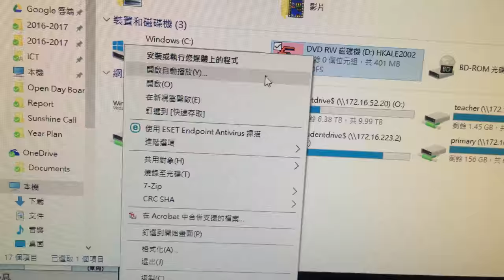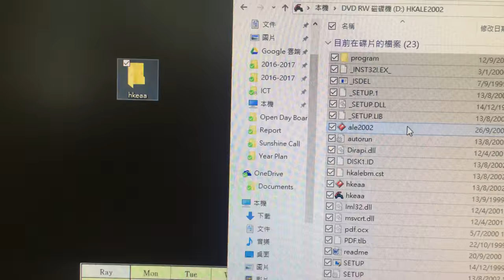13. 如何使用外置光碟機